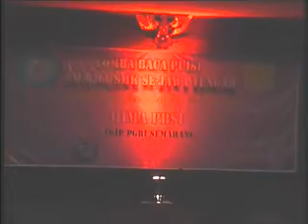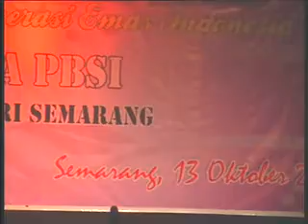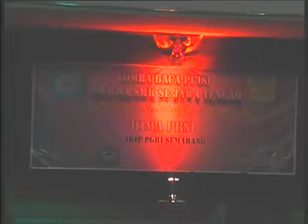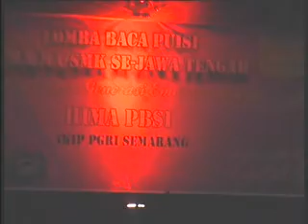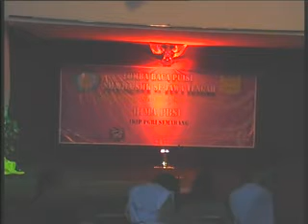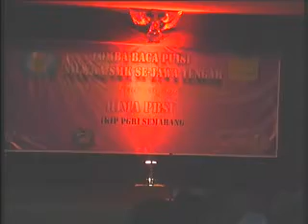baca puisi terbaik | teknik baca puisi | lomba baca puisi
Lomba baca puisi tingkat SMA/Sederajat Jurusan Pendidikan Bahasa dan Sastra Indonesia (PBSI) IKIP PGRI Semarang. Silahkan diunduh untuk contoh pembelajaran membaca puisi.